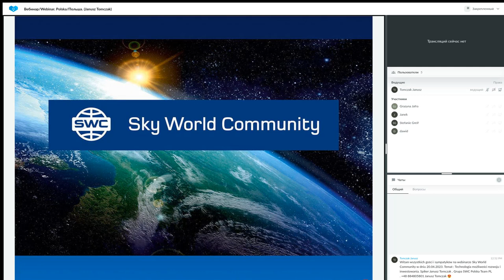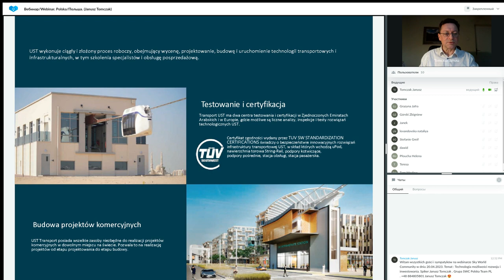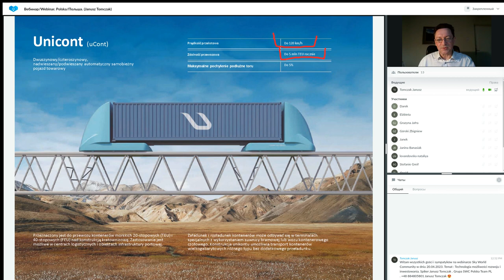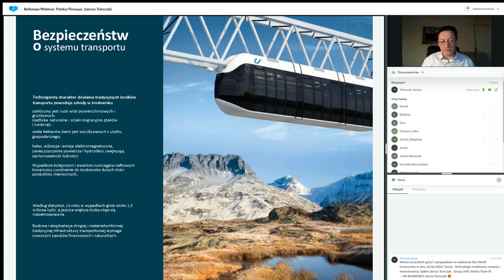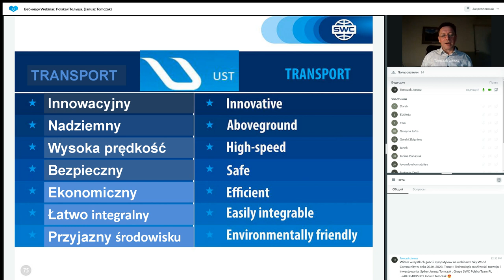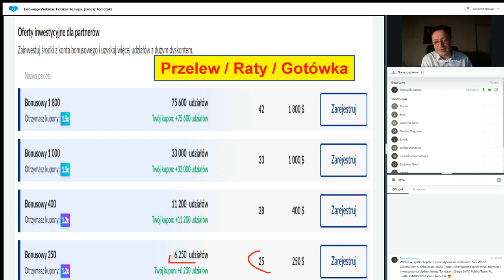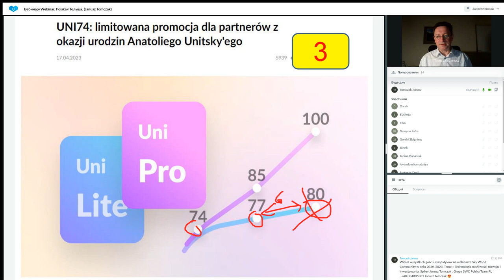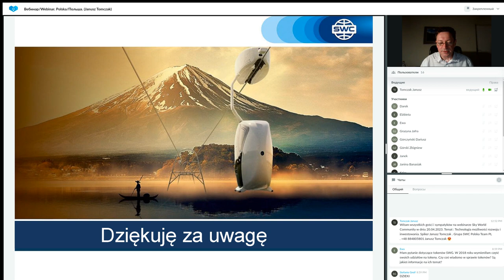Prezentacja technologii. Prowadzący: Janusz Tomczak. 20.04.2023